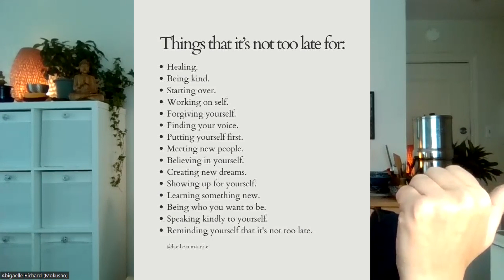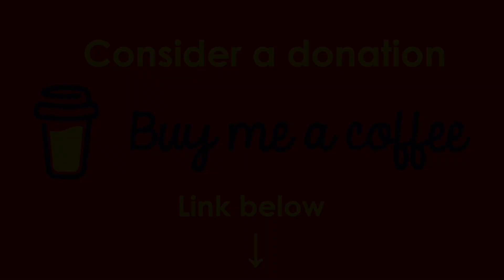Going within, receiving guidance and how to trust it. Paul's guidance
In this 3rd video from the series of interviews on the topic of going within, receiving information and trusting it, I transmit the incredibly rich and valuable life experiences of my friend Paul, who anonymously offers part of his journey on that topic. Paul and his benevolent guidance generously encourage our own inner journey through crucial and very practical tips on who to incarnate our life's mission on Terra in the most balanced, purposeful way, while remaining in sovereignty, humility, patience and kindness.

Who is Mokusho Abigaëlle Richard?

As a starseed soul, intuitive artist, iconographer, transmitter, collage artist and travel photographer, my soul purpose is to share my higher self connection and spiritual intuitive guidance in the form of a reading or Creative Intuitive Transmission with meaning (iconography), high vibration words and artwork as an original art collage of Japanese art style washi chiyogami paper (normally used for origami). It also takes the form of color and black and white photo digital files of travel, nature, landscape, animal, urban, architecture and b&w photography. Both are for sale as wall art in my art shop and their creative process and inspiration is discussed in blog posts on my website. They are also shared as videography on “The grounded starseed” Youtube channel, to offer you high frequency art.

As starseeds, and fractals of Source having a physical experience, it is a challenge to find balance between our connection to our soul, stars, and life on Terra. Like the shamanic tree, rooted on Terra, with its branches connected to stars and Source, being grounded is essential to be connected to our higher self guidance (inner guidance) and live in balance.

I hope that this channel touches open-minded benevolent souls engaged in spiritual evolution and creativity, to elevate consciousness and raise our frequencies for a 5D Terra (Earth).

Mokusho Abigaëlle Richard
AbigaelleRichard.com